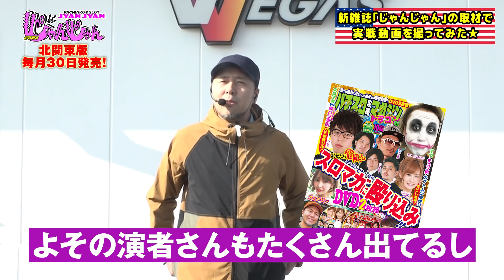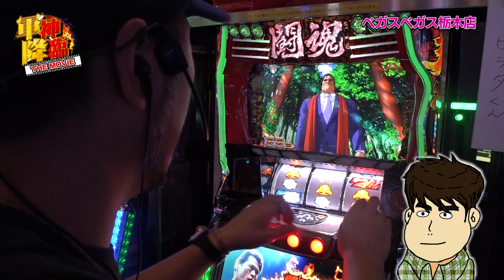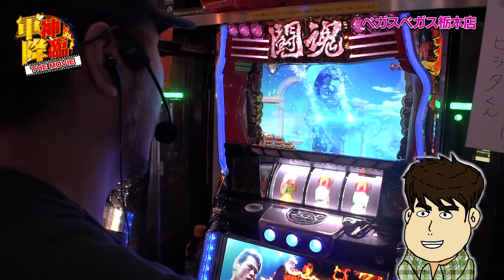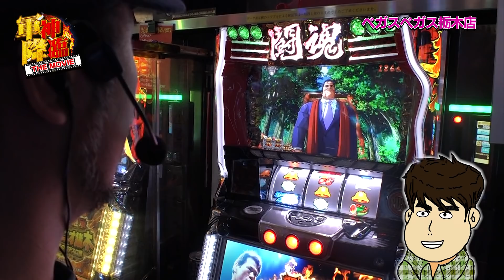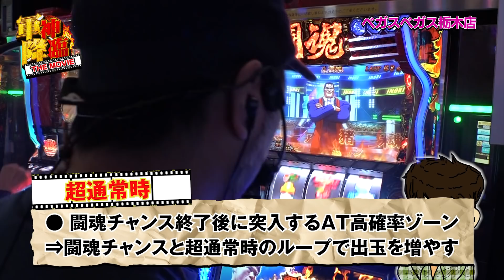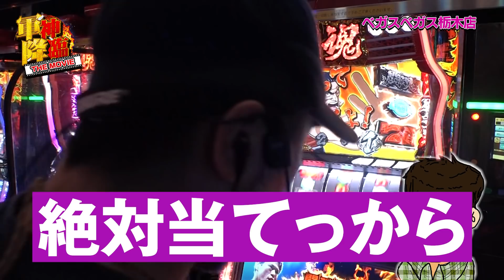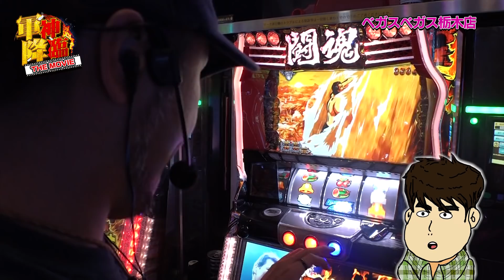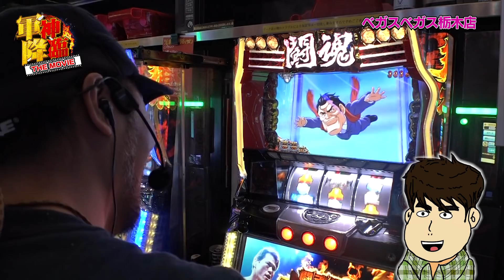【新番組】松本バッチ＆ヒラタくん「軍神降臨THE MOVIE＃1」～実戦取材に編集部カメラが密着！～「闘魂継承 アントニオ猪木という名のパチスロ機」＠パチマガスロマガじゃんじゃん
↓↓いつでも誰でも、北関東の激アツホール取材情報はコチラ↓↓
▼「パチマガスロマガじゃんじゃん」WEBページ▼

◇今回の降臨ホール
ベガスベガス栃木店さん

〇最新のベガスベガス栃木店さん取材スケジュール〇

◇◆新時代のホール情報誌、爆誕！◆◇
栃木県をはじめ北関東のホール情報を大量掲載！
たったの「300円」で勝てる情報も機種情報も盛りだくさんの超絶パチンコパチスロ雑誌「じゃんじゃん」は
「毎月30日」に北関東のコンビニ&書店、Amazon等で絶賛発売中です☆

◆この番組は…◆
「軍神降臨～THE MOVIE～＃1」
スロマガの“軍神”こと松本バッチが参戦中の取材企画に編集部カメラが密着！
兄弟企画・突撃ライター取材～THE MOVIE～の「サカナ君」「モグ男くん」に続き、今回カメラマンとして登場したのは……!?

▽「ヒラタくん」制作の番組多数配信中・パチマガスロマガTV▽

☆パチスロ「猪木」の超絶勝てる情報はコチラ（機種ページ）☆